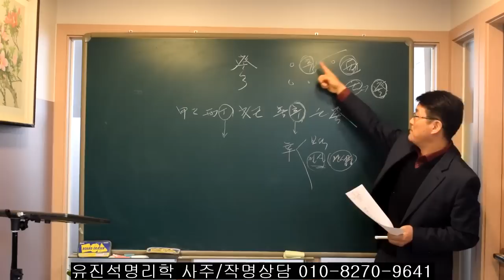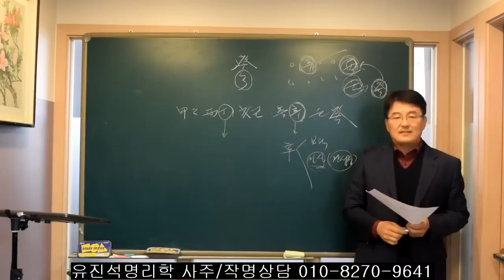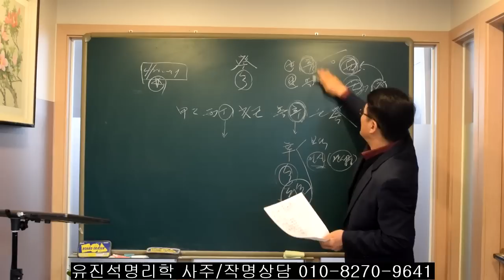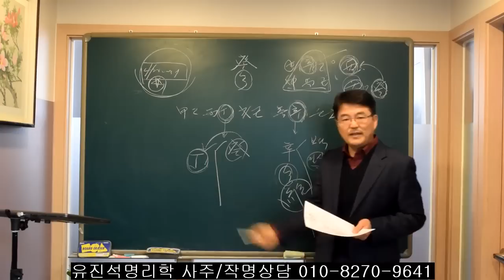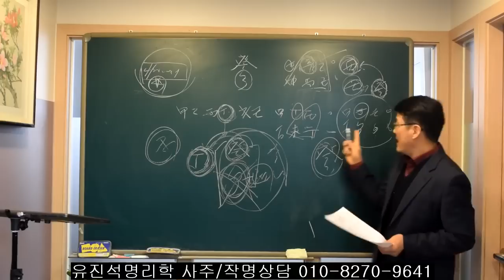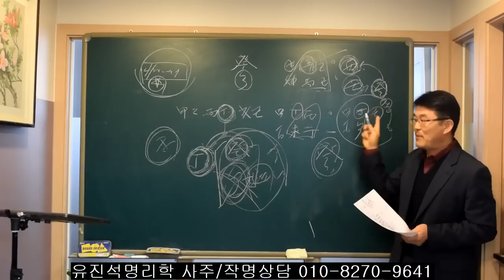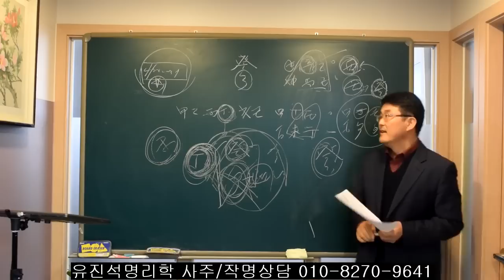2023년 이 일간앞에서 힘들다 하지마라. 오상유진석명리학강의